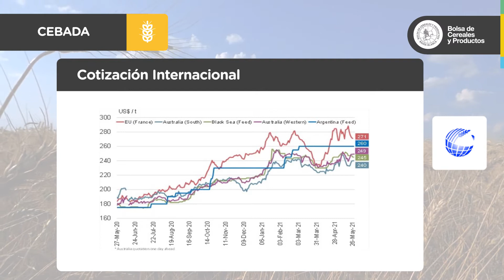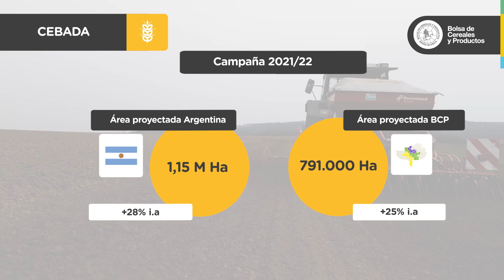RAE de cebada | Reporte Agroeconómico de Mayo | 2021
Demanda china: el sustento de los precios locales.